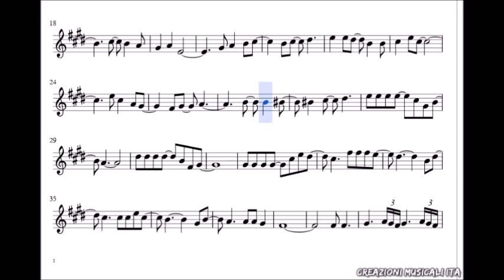killing me softly - Basi e spartiti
include
base
Ascolto
pdf sax alto e tenore
Videospartito

​ACQUISTA ORA